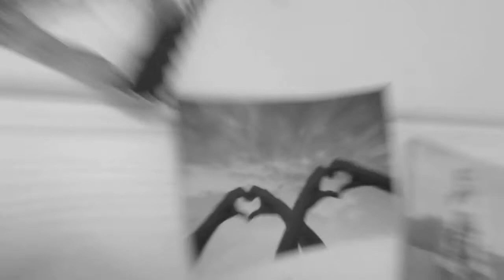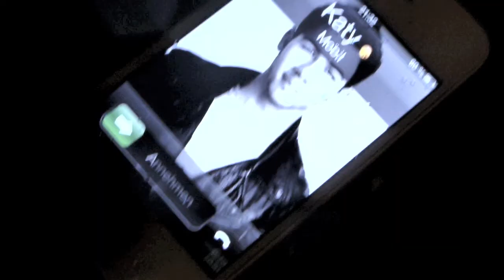Ed Sheeran - Drunk Cover